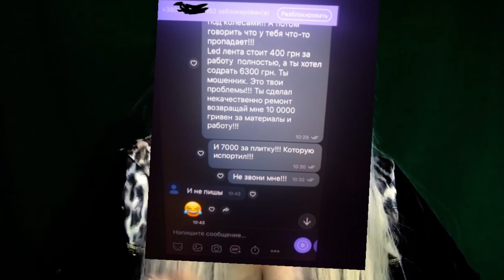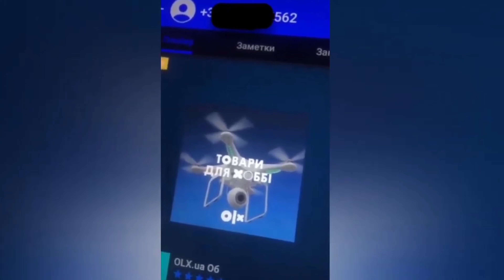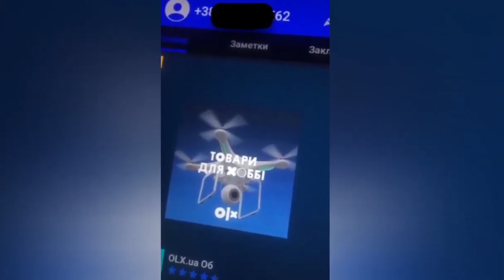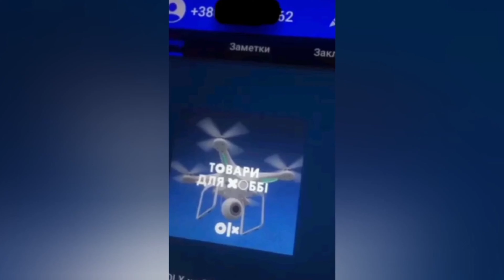Мошенники с OLX вымогают деньги за недоброкачественный ремонт | КРИСТИНА ГОТЬЕ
Ребят, привет. Вы на моем канале Angry Games.
Это видео о том, как разводят на сайте OLX, с ремонтом.
Подобный развод - не редкость, в Украине.
Это один из примеров. Я столкнулась с ремонтниками впервые.
Егору и Стасу было по 19 лет. Денису - 17.
Объявление называлось так: " выполним любые ремонтные работы за минимальную стоимость".
Мошенники повышали цены, с первого дня.
Не уведомляли изначально о стоимости доп. работ.
Пытались обманным путем получить 6300 гривен за монтаж LED ленты. В то время, как в Украине средняя цена за монтаж ленты составляет 400 грн.
Качество работы ужасное. После мошеннических "работ" пришлось демонтировать всю керамику и заново делать стяжку, шпаклевку.
Ровным счетом - как и переклеивать плитку.